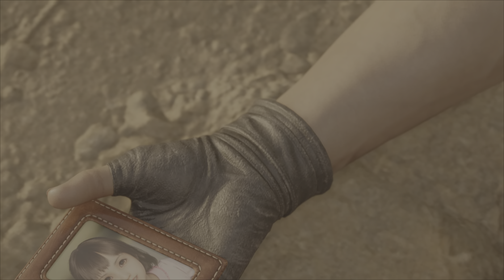Final Fantasy VII Rebirth《最終幻想7 重生》- Chapter 8 | 金碟遊樂園 - 2